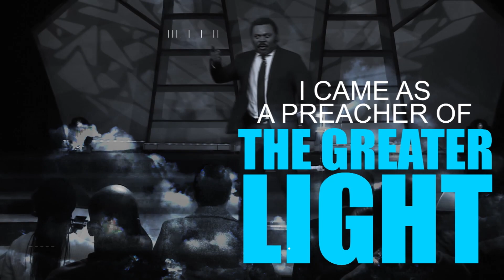THE GREATER LIGHT RULES OVER THE STARS AND MOON | GET CONNECTED TO THE SOURCE OF ALL THINGS